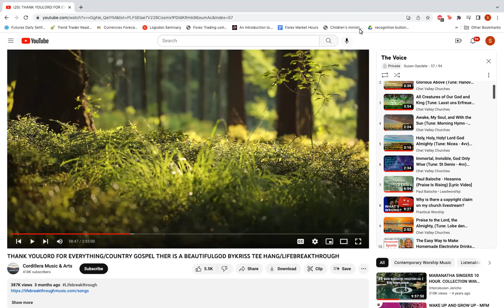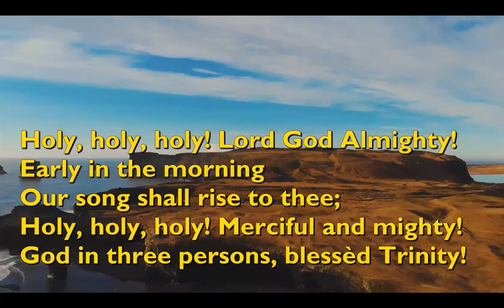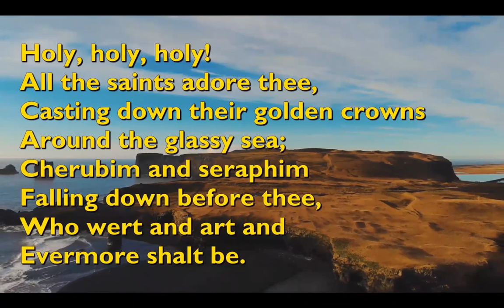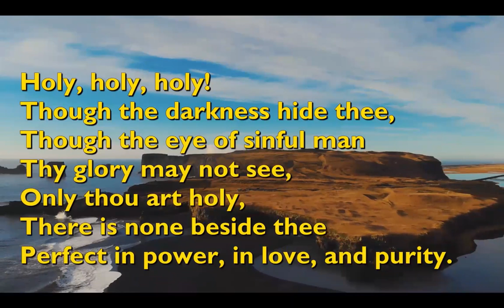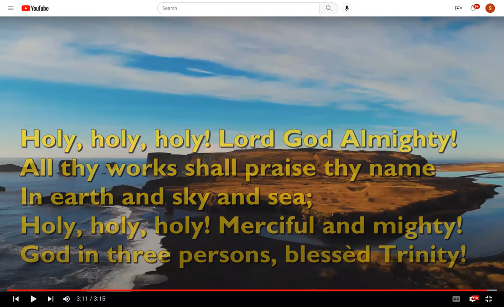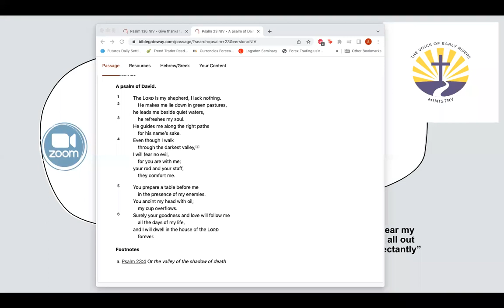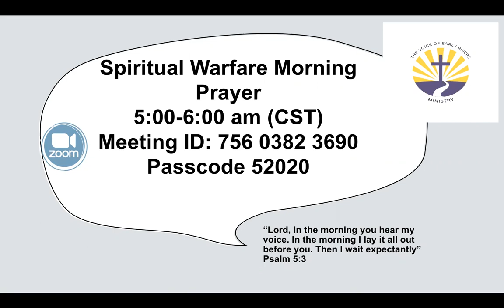Above and Beyond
Spiritual Warfare Morning Prayer